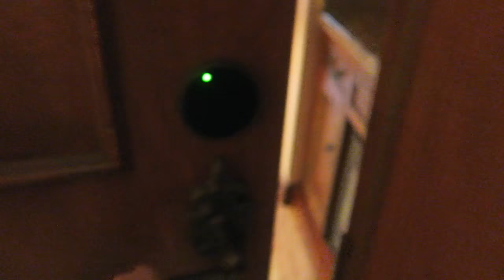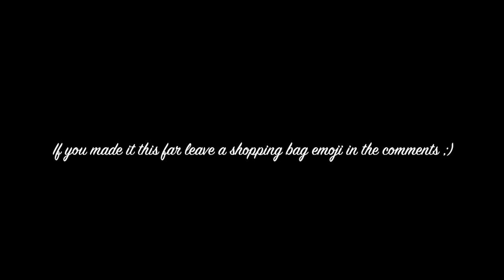FROZEN!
Hi friends! In today's vlog you will come along with Skyla and I as we journey to Austin for Christmas Shopping!! Hope you enjoy!  :) - XO, Aaryn

MY DIAPER BAG

SKYLA'S CARSEAT

ZEBRA WUBBANUB

BABY UGGS

LIMITED EDITION REINDEER WUBBANUB

MY STROLLER

STROLLER ORGANIZER

DOCKATOT: (MORE COVERS AVAILABLE AT OFFICIAL WEBSITE)

BURP CLOTHS

MY VLOG CAMERA

aarynegries